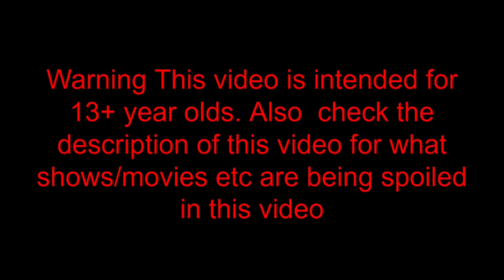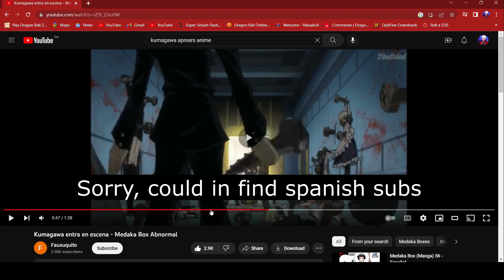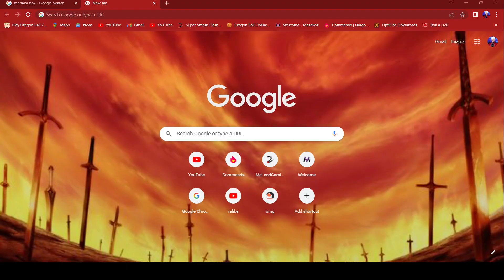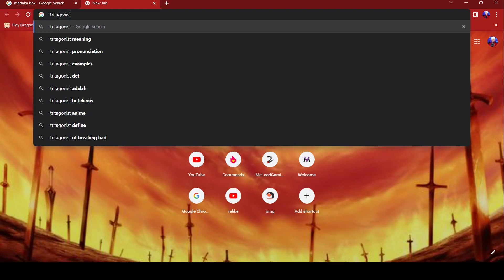Medaka box mod review Heavy Spoilers for medaka box anime and manga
again major spoilers for both the anime and manga so know that you have been warned